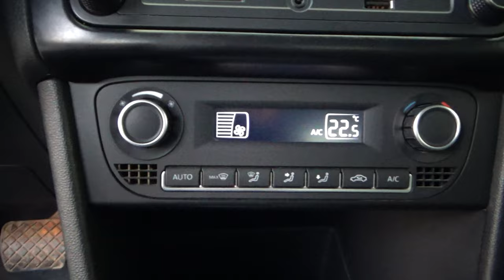Volkswagen / Vento / 2020 - 24106